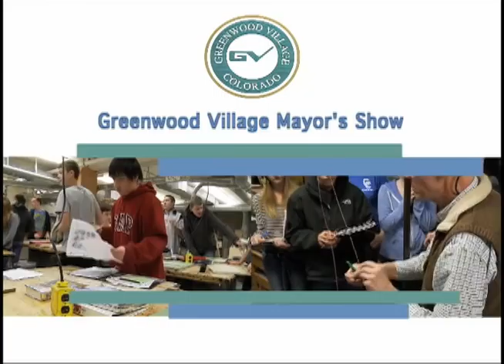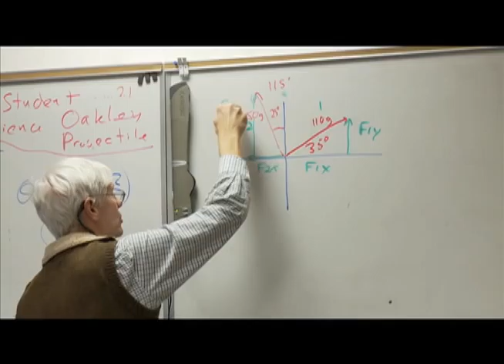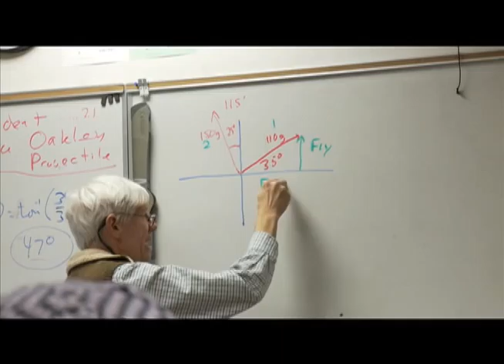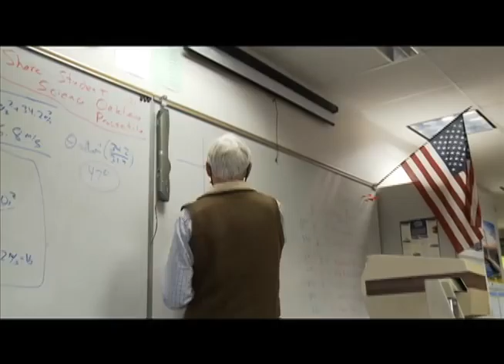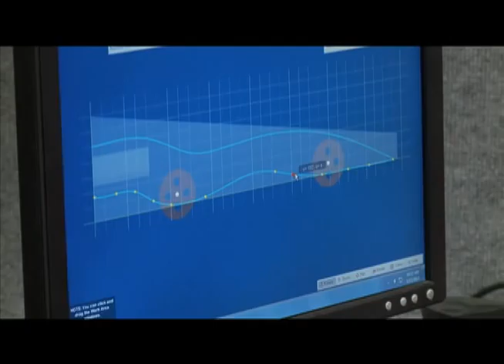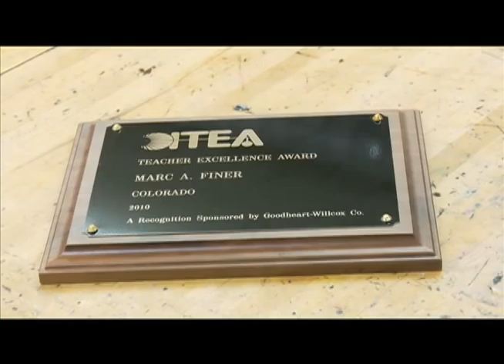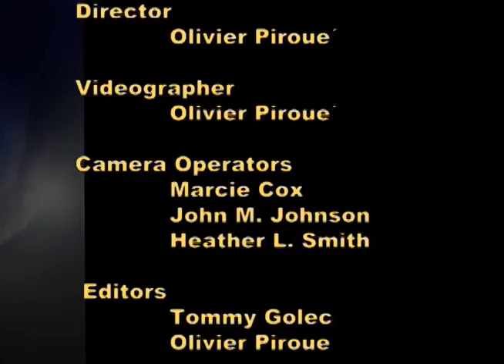School Leaders and the Future of Education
Greenwood Village Mayors Show February 2013